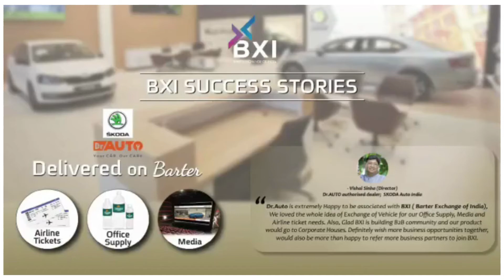BXI Success Stories...! | Barter Exchange of India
BXI Success Stories.
We successfully delivered truck load of Spices from Factory to the client completely on Barter without any Cash/Monetary involvement.